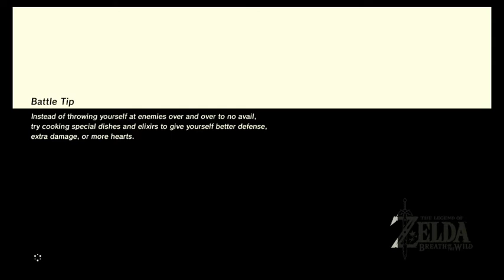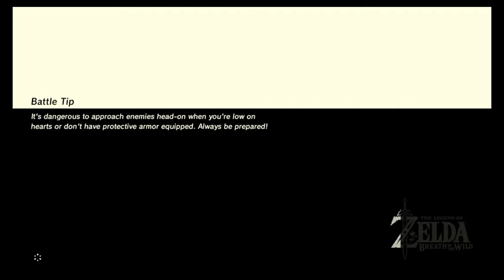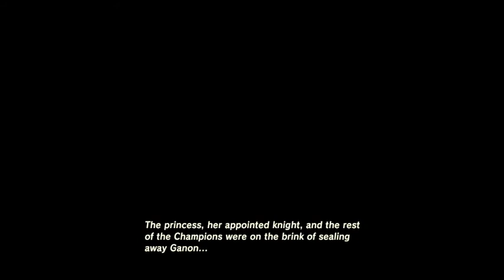BotW2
part two of a re-rerun through Breath of the Wild while I test out and get used to new streaming software and a capture card